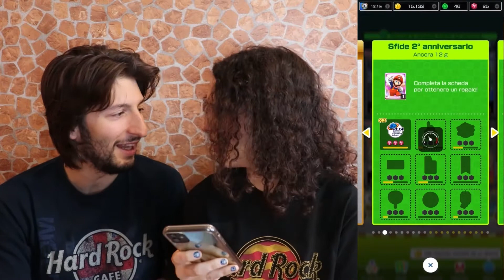MARIO KART TOUR ITA "TOUR 2°ANNIVERSARIO EP. 2" Altro tubo sparato🚀 nuovi trofei🏆e classifica🥇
Nel video di oggi andremo a fare la gara giornaliera, nuove sfide completate e qualche acquisto nel negozio del giorno e nel negozio delle medaglie, spariamo un altro tubo da 45 rubini (tubo 2° anniversario 1).
Giochiamo il Trofeo Daisy e Trofeo Lakitu e cerchiamo di migliorare la classifica settimanale nel Trofeo Baby Luigi (per ora siamo al 3° posto)
Come sempre non perdetevi i bloopers, ne vedrete delle belle, infatti verso la fine eravamo completamente impazziti😂

PS: in questa puntata è successo il delirio tra sfighe varie e scleri.